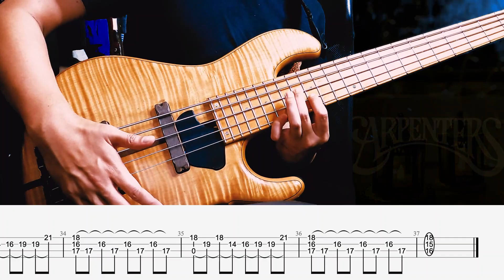【We`ve Only Just Begun (愛のプレリュード) ／ CARPENTERS 】BassSoloCover TAB譜付き 難易度★★★☆☆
今回はカーペンターズの「We`ve Only Just Begun」をソロベースでチャレンジ！
5弦で弾いてますが4弦大丈夫ですb

2016年には自身のユニットMyKeysでキングレコードよりCD発売。